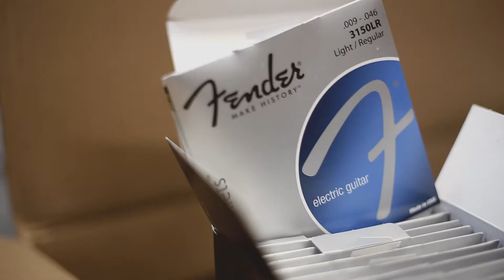Larry's Music And Sound // Authorized Fender Dealer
Well I guess the guitar's out of the case, as they say ;) We would like to officially announce that Larry's Music and Sound​ is now a full line Authorized Fender dealer! You heard it right, we can now get any Fender products, from that sweet Telecaster you've be eye balling all the way to Fender 9V batteries (they exist)! Be sure to share this with all of your friends and family to help get the word out! Thanks everyone for shopping local and keeping the small businesses alive!